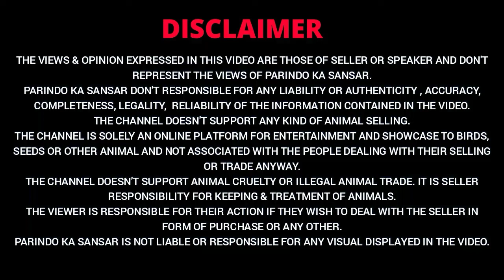CHEAPEST BIRD PRICE IN INDIA | BIRD PRICE IN GALIF STREET MARKET | KOLKATA PET MARKET